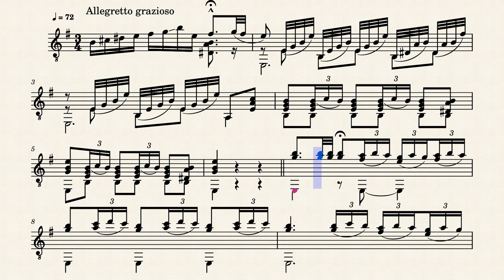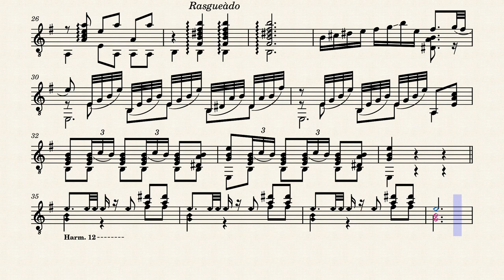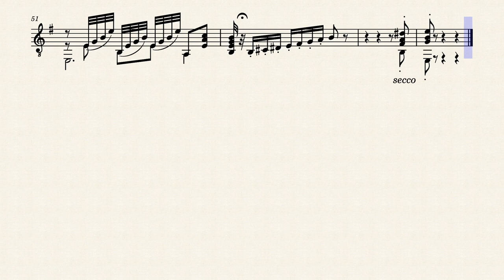Bolero – David del Castillo (? - 1928)